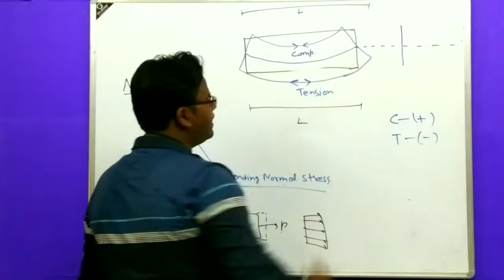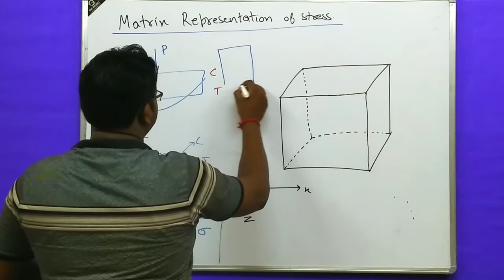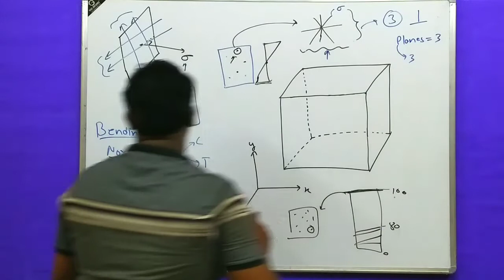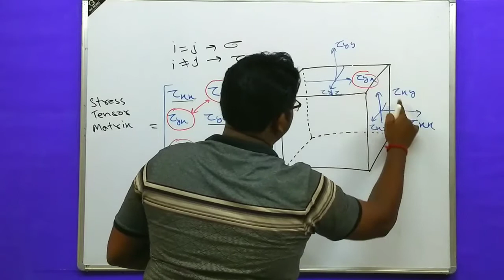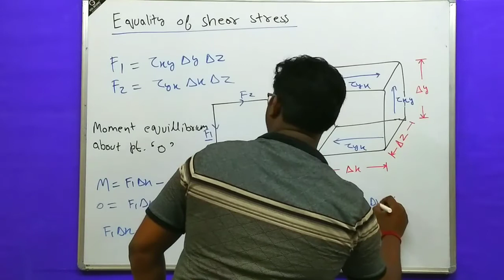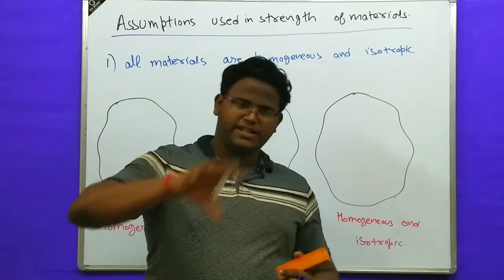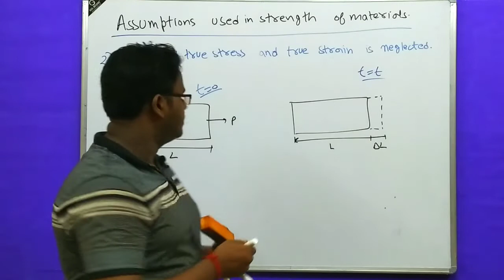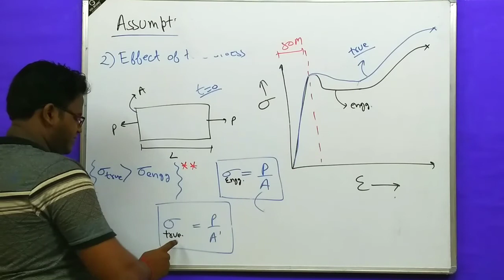Lecture-4,Simple stress and strain (strength of materials)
1.Matrix representation of stress
2.type of stress acting on a plane
3.Equality of shear stress
4.Assumption used in strength of materials
5.difference between homogeneous and isotropic material
6.difference between true stress and engineering stress